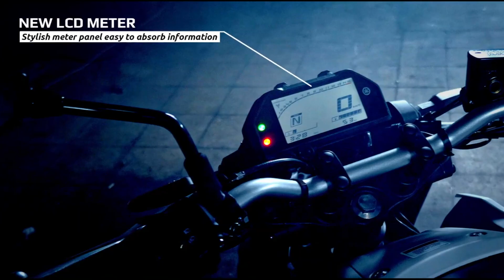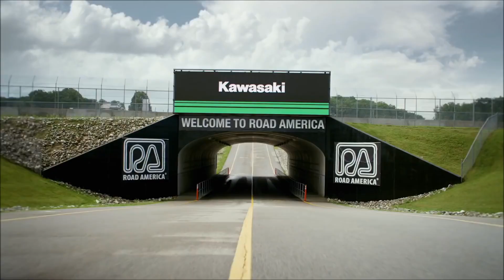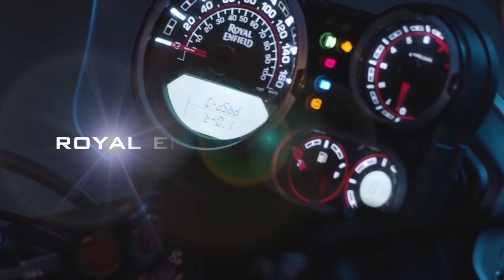The Best Beginner Motorcycles | 2020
A motorcycle is more than just a way to get from point A to point B. A motorcycle makes a statement—it’s a way to translate your personality into your everyday routine. A motorcycle says you live at your own pace and enjoy a certain kind of freedom and exhilaration that traditional methods of transportation just cannot give. So say you are fresh out of your motorcycle safety course and are itching to get your hands on your first bike. You’ve picked out your jacket, helmet, and riding gear; now all that is left is your new motorcycle.
Here is a look at some of the best motorcycles for beginners of 2020.